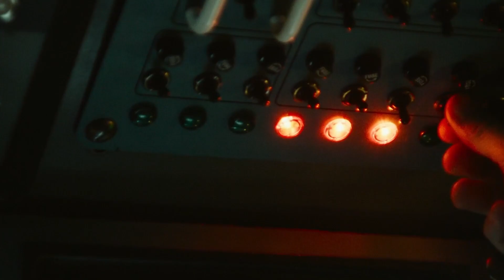Submersible TRY SAVING this SUBMARINE CREW from ACCIDENT like TITANIC Movie Recap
Movie: Kursk 2018

Will these submarine crew survive this accident, will they implode? are they gonna be rescued by the authorities? Will these gentlemen go back to their families?
Like titanic, Titanic Sinking, Titanic Song, Titanic 2, yellow submarine
Kursk is inspired by the unforgettable true story of the K-141 Kursk, a Russian flagship nuclear-powered submarine that sank to the bottom of the Barents Sea in August 2000. As 23 sailors fought for survival aboard the disabled sub, their families desperately battled bureaucratic obstacles and impossible odds to find answers and save them.

Social media pages of my channel will be created in the future, thanks!

Rest in peace to all the crew of Titan Submersible from Oceangate, may their family find strength in this time of tragedy

Second channel of the original and best recap:
titan submersible
Submarine
Oceangate
titanic
movie recap
marvel movie recap
the hunt movie
watchmen movie recap
resident evil movie recap
hunger games movie recap
pretty woman movie
feature recap
feature recaps
feature recapped
featured recap
featured recaps
featured recapped
short recaps
short movie recaps
movie short recaps
film short recaps
short film recaps
submarine dressing
submarine movies
yellow submarine lyrics
submarine sandwich

(this video is about: movie recaps, story recapped, titanic, titanic song, titanic sinking, titanic 2, horror recaps, movie recap, mystery recapped, horror story, recap king, Daniel cc, Show Recaps, Flash recap, sci-fi movies, movie review, movie summary, movie summaries, Movies Under 10 minutes, Daniel CC, Daniel CC movie review, Netflix, Story Recapped, Mystery Recapped, Movie Recaps, Detective recaps, science fiction movie, science fiction, Movie Recapped Zone, mr brain junkie, Detective Recapped, comedy movie recap, mystery recapped, story recapped, movie explained in English, film recaps, recap king, movie recap horror, story recap horror, show recaps, horror story in English, horror stories,)

Kursk full movie explained
Kursk Way explained in English
Kursk full movie summary
Kursk Full movie review